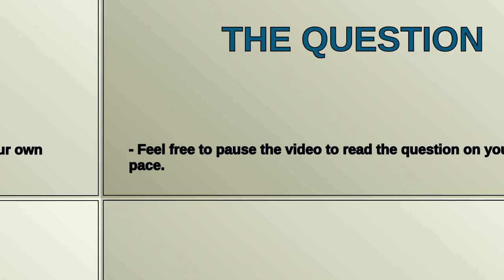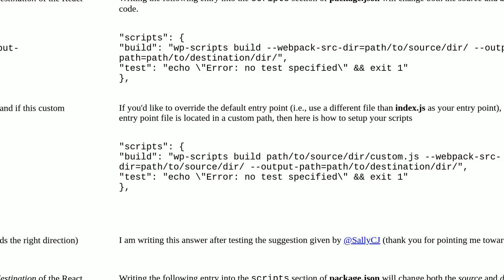Renaming the 'build' directory generated by @wordpress/scripts for React development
A special thanks goes out to the community

  react scripts